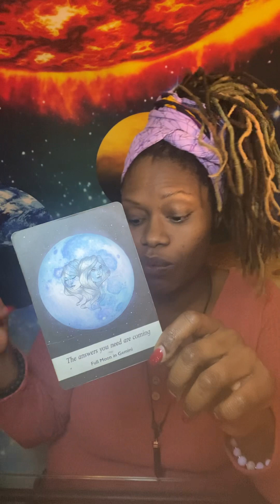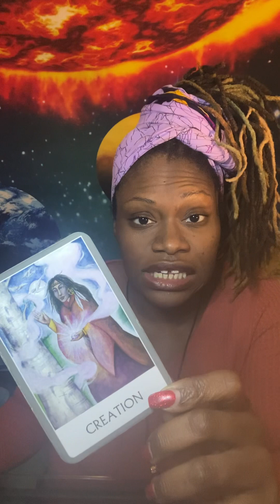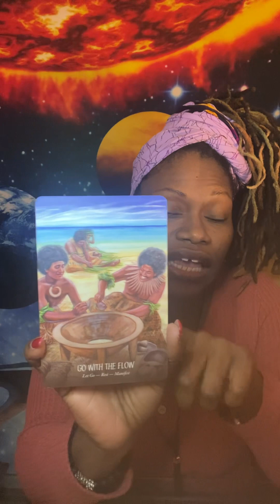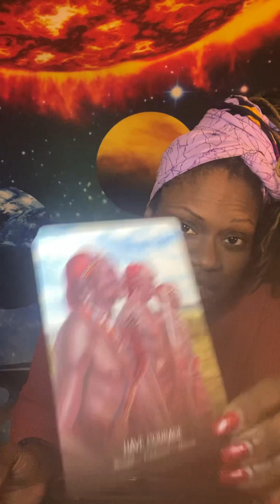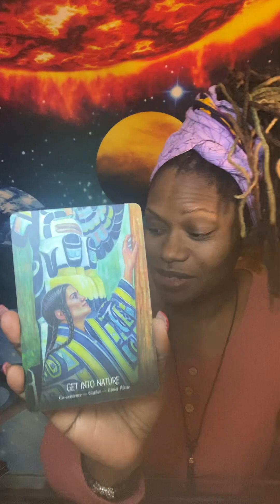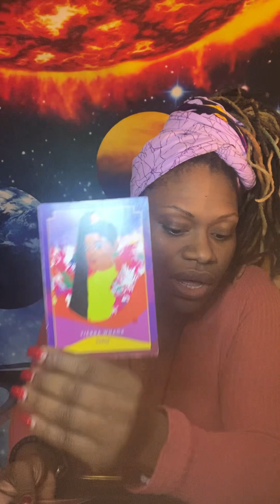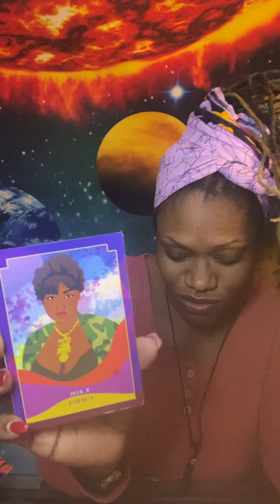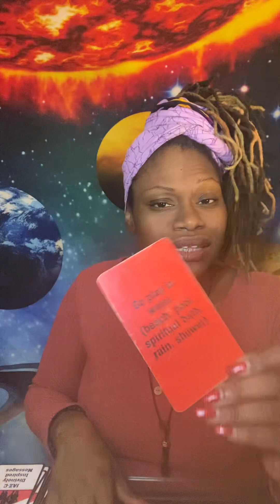Thirsty Thursday: Who is thirsting on you?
I am Empress Cheryl!

The goal of this channel is to uplift the collective. The messages will be honest and real with the intention behind every message to come directly from the Divine, Holy Spirit, Creator (whomever you call your God is alright with me, this is a safe space).

Amazon Wishlist